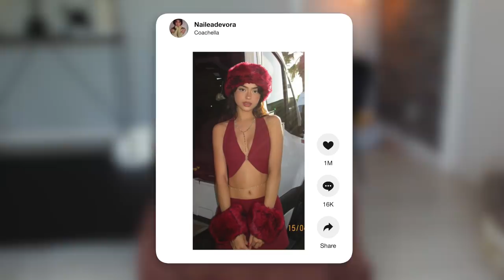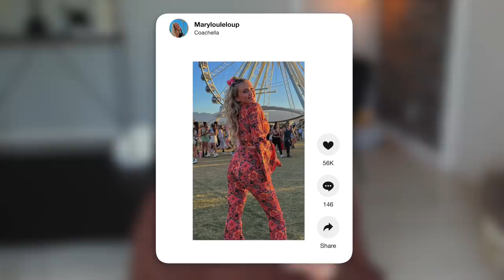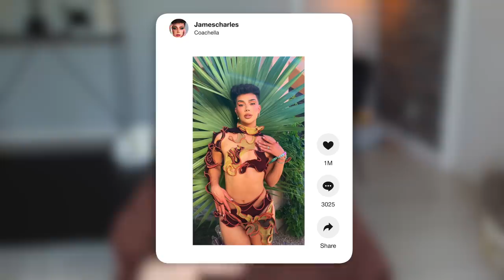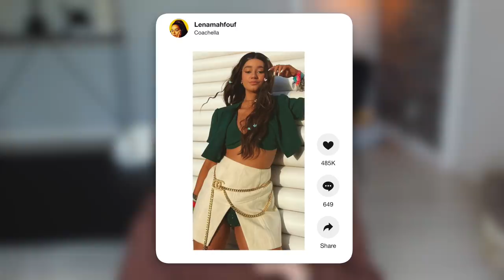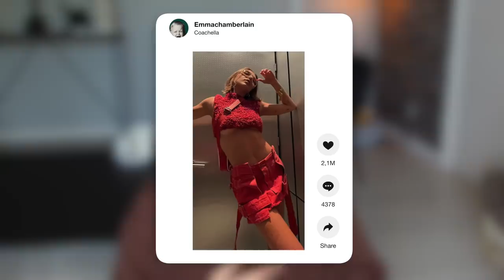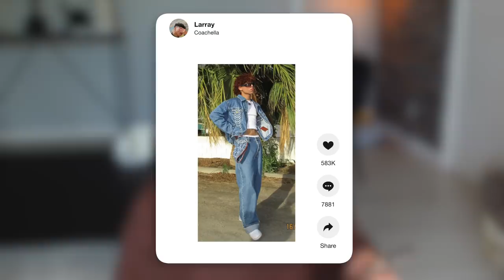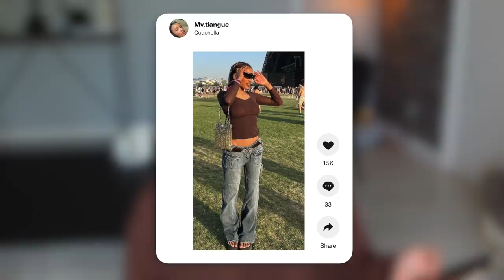JE JUGE LES TENUES DES INLUENCEURS A COACHELLA (c'est une catastrophe...)